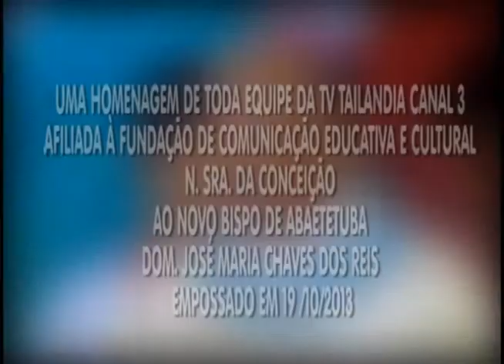Posse de Dom José Maria Chaves, Bispo de Abaetetuba Pará.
Uma Homenagem de toda equipe da TV TAILÂNDIA CANAL 3.